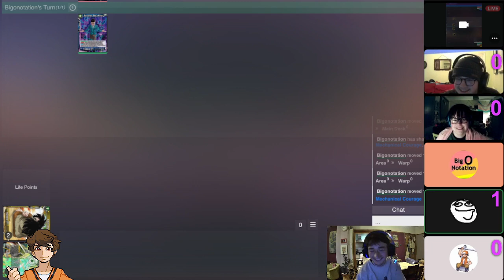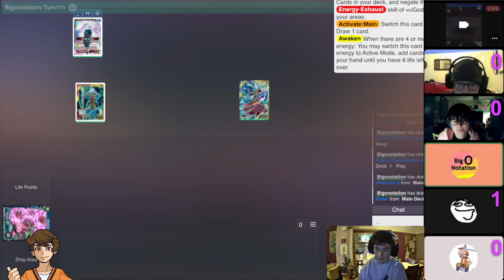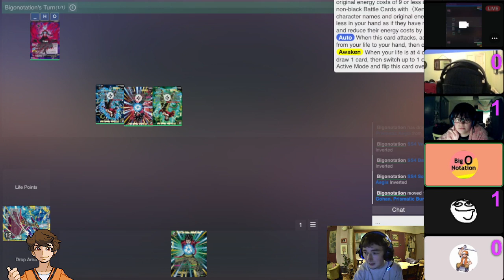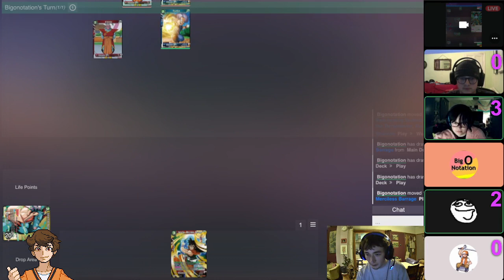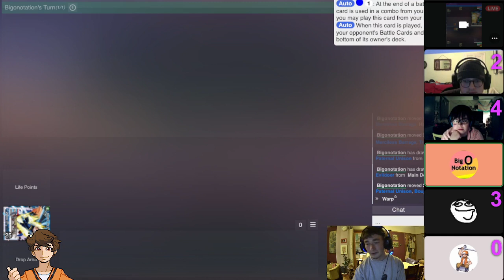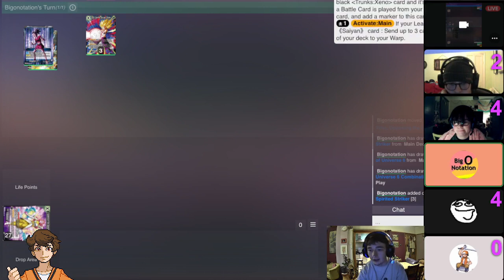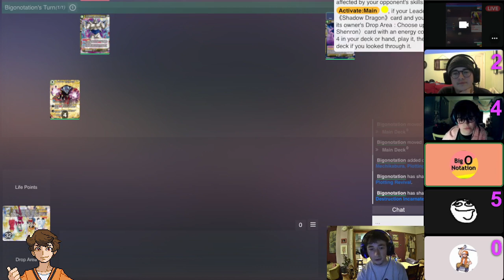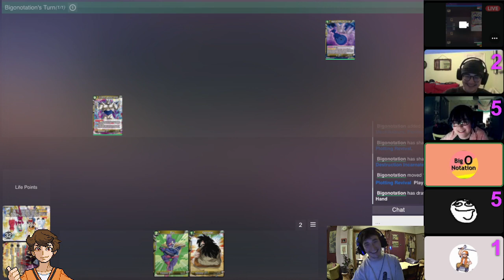ARE YOU WORSE THAN A NEW PLAYER??! DBS Quiz w/ friends feat. MIDTROX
A quiz I decided to host with a few friends that mostly don't play Dragonball Super, to see if they could guess some of the more obscure rulings that the game holds.

Want to join the BigONation for regular updates and chats? Check out the Discord server!

Want to stay updated with all content? Check out the FaceBook Page!